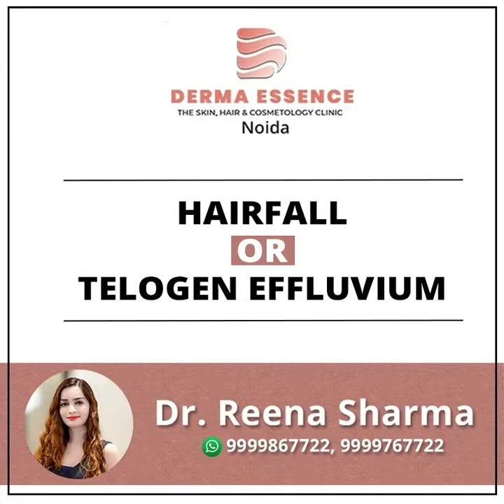Problem of Hairfall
Most of us face the problem of hairfall, and it’s the worst experience. Get an overview of hairfall (telogen effluvium) with Dr Reena Sharma.